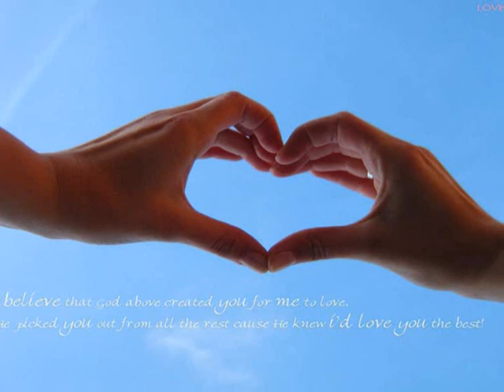Nat King Cole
My Granndad died last September. He loved listening to Nat King Cole and this particular song was played at his funeral.

Lyrics:
And now the purple dusk of twilight time
Steals across the meadows of my heart
High up in the sky the little stars climb
Always reminding me that we're apart

You wander down the lane and far away
Leaving me a song that will not die
Love is now the stardust of yesterday
The music of the years gone by

Sometimes I wonder why I spend
The lonely night dreaming of a song
The melody haunts my reverie
And I am once again with you
When our love was new
And each kiss an inspiration
But that was long ago
Now my consolation
Is in the stardust of a song

Beside a garden wall
When stars are bright
You are in my arms
The nightingale tells his fairy tale
of paradise where roses grew
Though I dream in vain
In my heart it will remain
My stardust melody
The memory of love's refrain